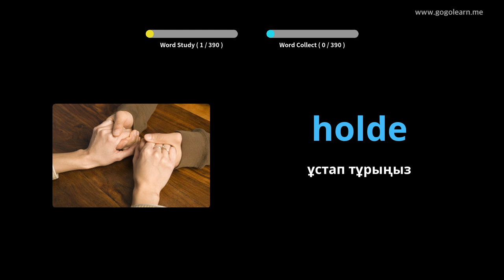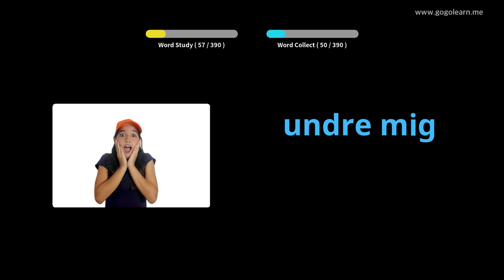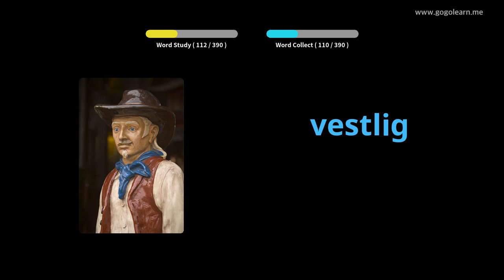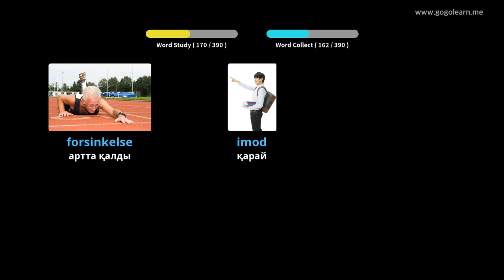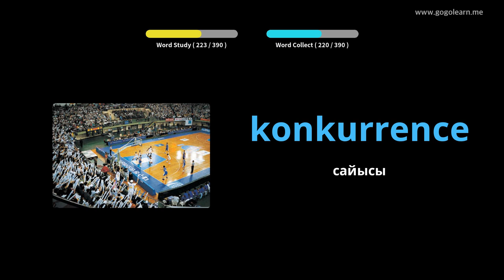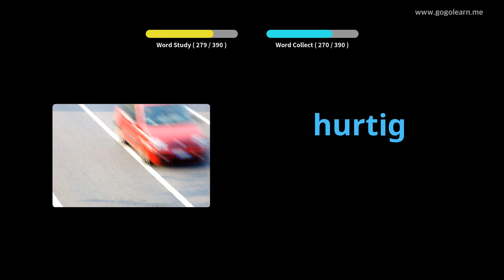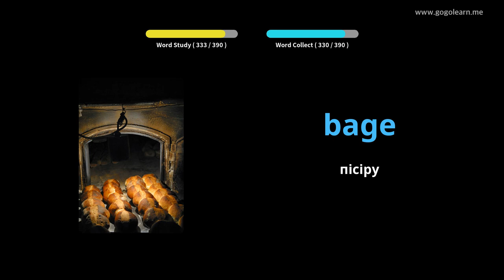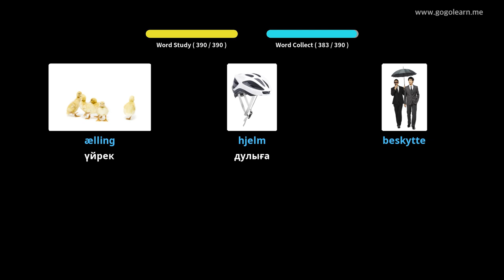Датша сөздіктер орта мектебі 2 |Golearn